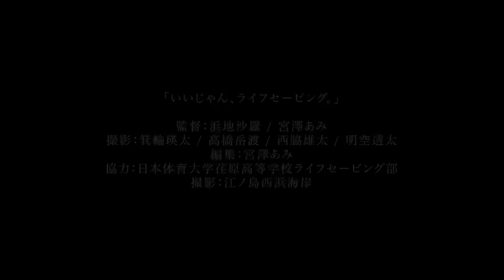いいじゃん ライフセービング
ライフセービングをもっと沢山の人に知ってもらいたい‼︎
私の想いを沢山の方々のお力をお貸りしてカタチにしました。

新しい事に挑戦したいけど何をしたらいいのかわからなくて悩んでる高校生
ライフセービング活動の体験会を通して
泳ぐことができなくても、走ることが苦手でも、
どんな人にでもできるということ
仲間と挑戦することの楽しさに気づく物語

collaborate :
high school lifesaver